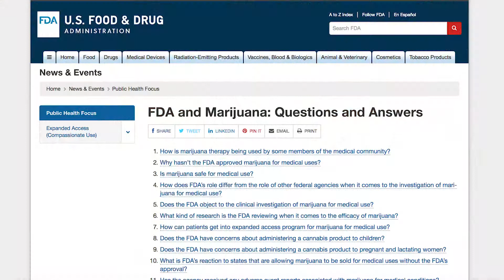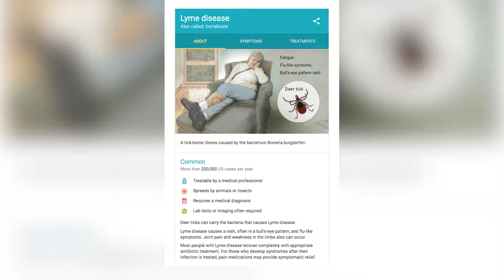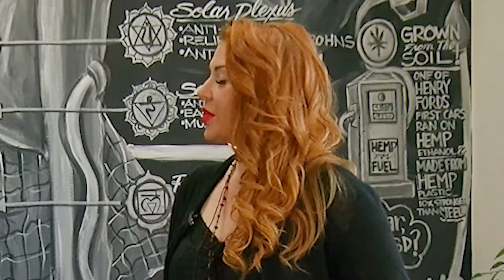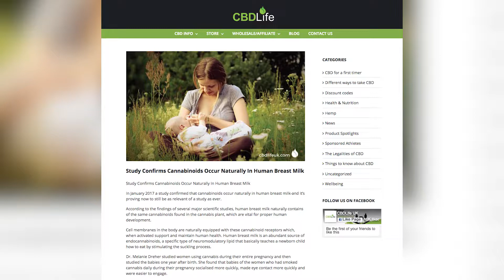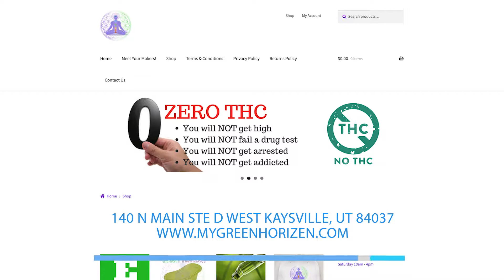Talk365TV: Talking Wellness w/ Kerri and Snap on Chronic Lyme Disease and CBD oil for Pets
Kerri Ford suffers from Chronic Lyme disease, after going undiagnosed for a couple of years, she found Green Horizen CBD oil and now she is back in her life enjoying her family and friends but this is not where the story ends her dog Snap had cancer as a young age and they had to remove one of his back legs, since Kerri found relive of her symptoms with CBD Oil she decided to give it to Snap for his recovery, now Snap is living a normal dog life running, jumping, playing with his human family.